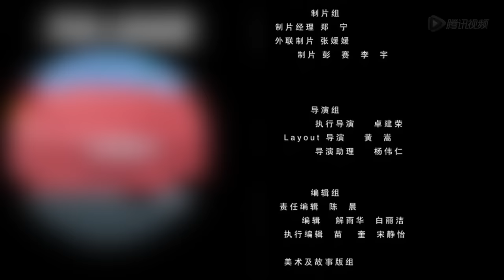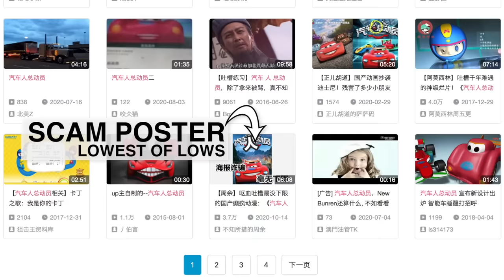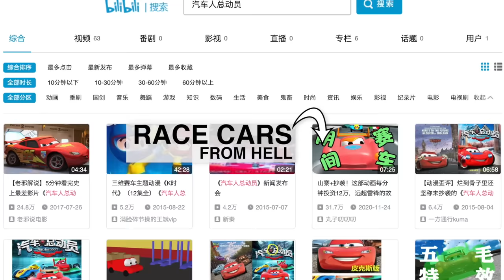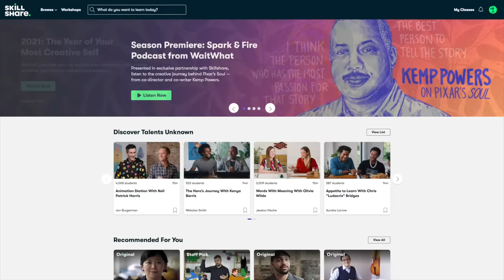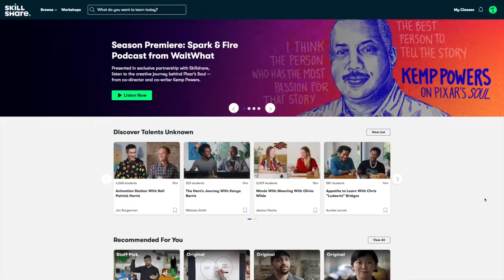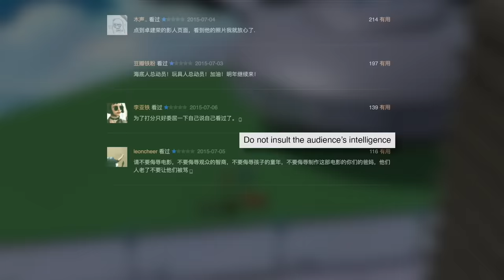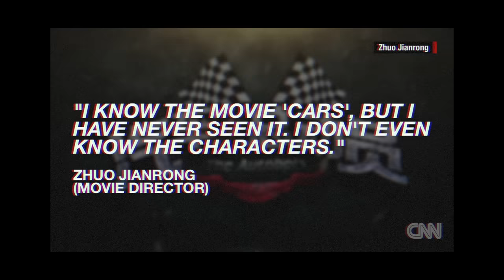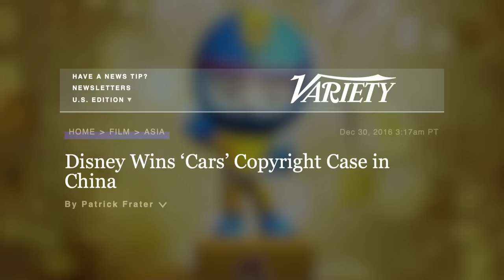The Most Shameless Chinese Knock-Off | Video Essay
This is not Cars. In fact, the movie looks nothing like the poster. This is The Autobots, the most shameless Chinese movie ever made. And today, I want to show you the story in and outside of this film.